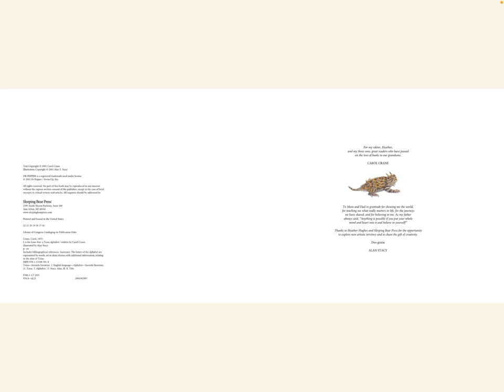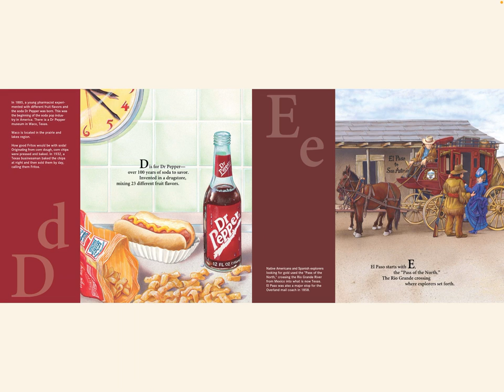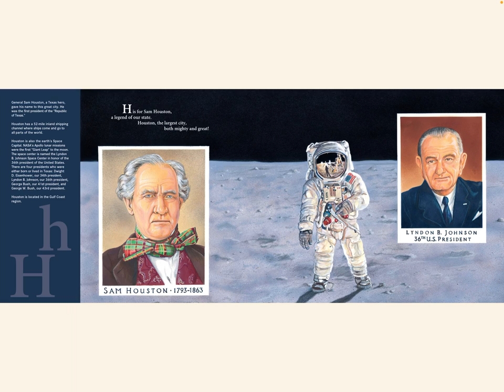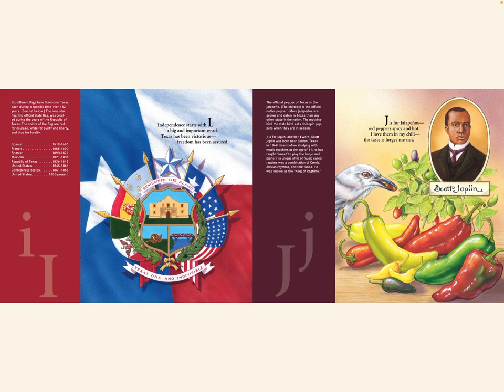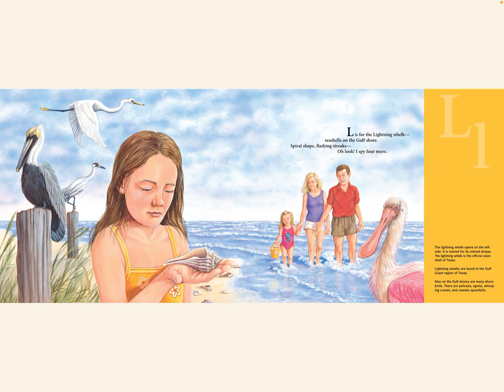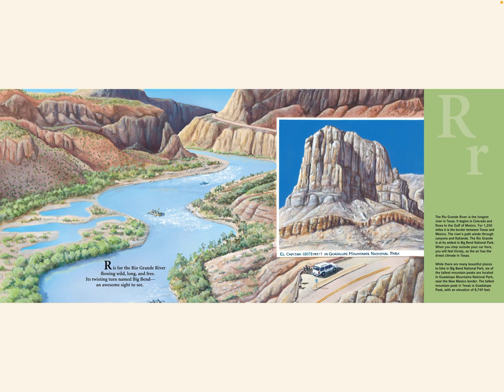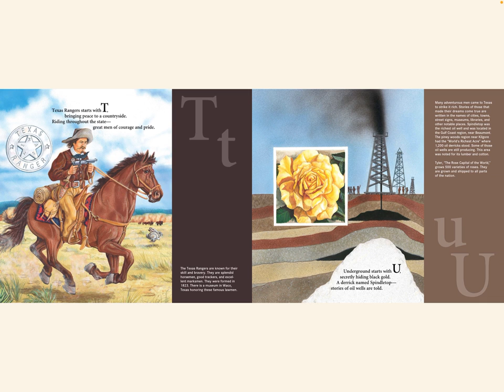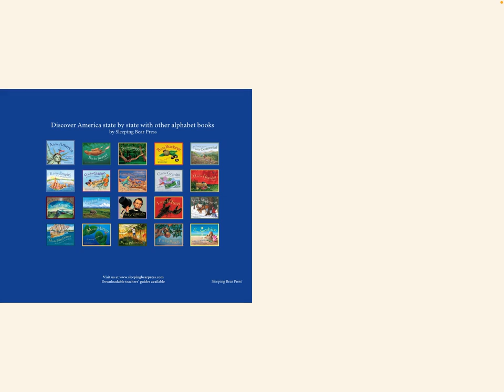L is for Lonestar